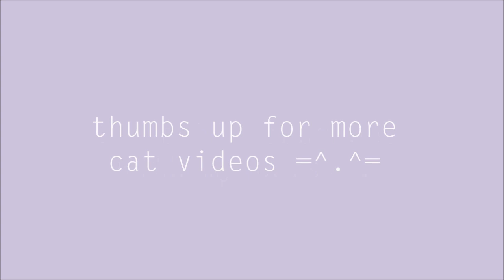I'm Obsessed with My Cats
Just a fun video of my kitties. Thumbs up for more!

Horror Blog!